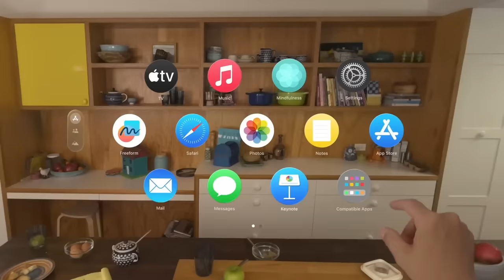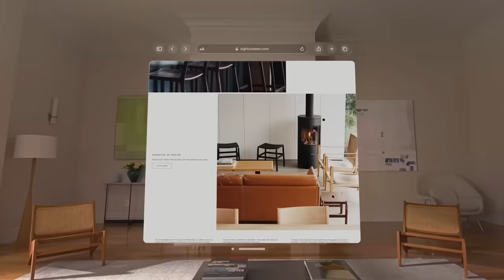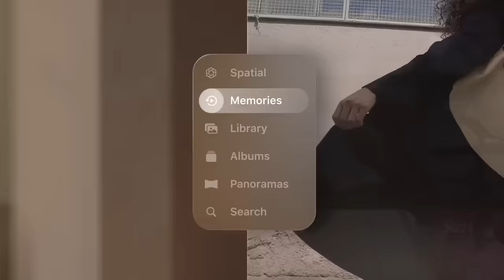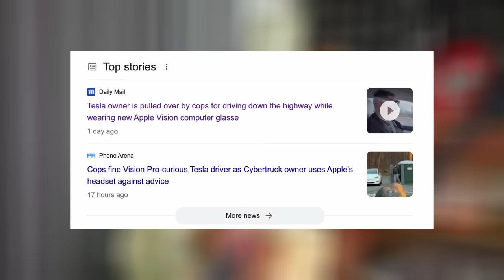វែនតា Apple តម្លៃ 3499$ | Apple Vision Pro Khmer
Apple
AR
VR
Apple Vision Pro
Cambodia Apple Vision Pro